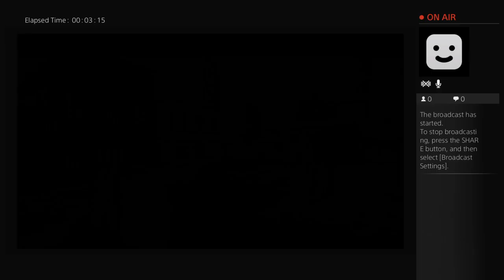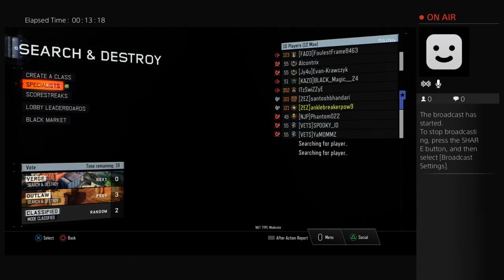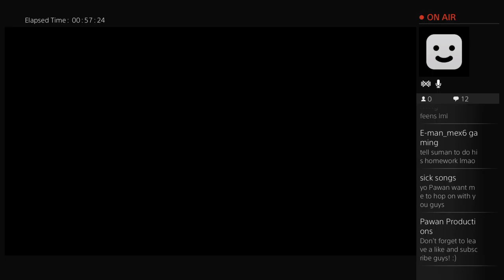Having fun on Bo3-Pawan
Just started YouTube. This is my hobby and passion, I really enjoy playing games and entertaining people. :)